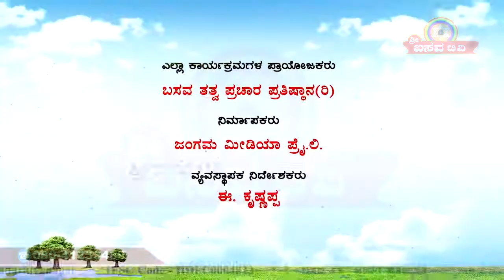Sri Basava Tv- Pravachana- Speech- Ep 39